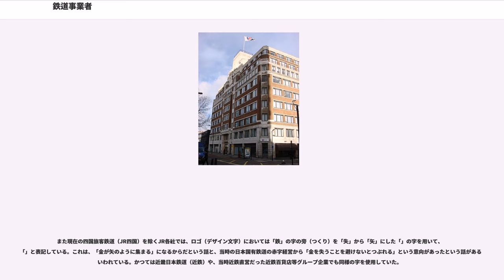鉄道事業者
鉄道事業者（てつどうじぎょうしゃ）あるいは鉄道会社（てつどうがいしゃ）とは、鉄道を使用して旅客輸送または貨物輸送の運営、または軌道（線路）の維持管理などをする者である。

自然人でもありうるが基本的に法人である。公企業・私企業どちらも多くあり、北アメリカ・日本では私企業の割合が多く、ヨーロッパ・アフリカなどでは公企業が多い。会社の場合は鉄道会社と呼ばれる。

車両または軌道（線路）のみを所有する場合と、両方所有する場合がある。

日本の鉄道事業者は、鉄道事業法第7条で「鉄道事業の許可を受けた者」と規定される事業体である。

鉄道事業法上は、鉄道事業をする者に制限がなく、株式会社以外の公益法人や宗教法人などの法人や個人でも事業をすることはできる。

類似のものとして軌道法による「軌道経営者」・「軌道会社」があるが、一般的に鉄道事業者（鉄道会社）と区別して認識されることは少なく、これを含めて広義の鉄道事業者と解されることも多い。ただし、法律やその規制が大きく異なるので、事業形態が全く異なる場合も多い。軌道法による軌道経営者については「軌道法」を参照のこと。

鉄道事業者と軌道経営者を総称して「鉄軌道事業者」と呼称する場合もある。事業者によっては、東京急行電鉄などのように鉄道・軌道の両路線を兼営しているケースや、新交通システムのように1本の路線に両者が混在しているケースもある。

鉄道事業法第2条により、次のような鉄道事業の区分がある。

一般的には、実際の車両を保有し、列車の運行管理を行う第一種と第二種鉄道事業を行う事業体を鉄道事業者と呼ぶことが多い。

鉄道による旅客または貨物の運送（列車の運行）を行う事業であるもの。

鉄道施設一式を保有するとともに列車の運行も行う。ほとんどの鉄道事業者が該当する。

なお、鉄道事業法第59条第1項の規定により鉄道建設・運輸施設整備支援機構と日本高速道路保有・債務返済機構が行う第三種鉄道事業に該当する業務については、同法の規定が適用除外されており、これらから鉄道施設を借り受けて列車の運行を行う事業は、第一種鉄道事業とみなされる（鉄道事業法第59条第2項）ことになっている。

自らが敷設した以外（第一種や第三種鉄道事業者が保有）の鉄道線路を使用（借用）して、旅客または貨物の運送を行う事業である。

第二種鉄道事業者の路線のうち、施設保有事業者が第一種鉄道事業者であるのは以下の例がある。施設保有事業者が第三種鉄道事業者の例は第三種鉄道事業者の節の表を参照。

鉄道線路を第一種鉄道事業を経営する者に譲渡する目的をもって敷設する事業、及び鉄道線路を敷設して該当鉄道線路を第二種鉄道事業を経営する者に専ら使用させる事業。

北総線の小室以東の千葉ニュータウン鉄道や神戸高速鉄道のほかに、新線建設の際に鉄道施設の建設・保有を行う第三種鉄道事業者として設立される事業者が該当する。後者の例としてはJR東西線の施設を保有する関西高速鉄道があり、実際の運行を行うJR西日本が第二種。

神戸高速鉄道は鉄道事業法成立以前から施設のみ保有する形で阪急電鉄・阪神電気鉄道・山陽電気鉄道・神戸電鉄が乗り入れてくる形を取っていた。同法成立以後は神戸高速鉄道が第三種、乗り入れ各社が重複して第二種となっていたが、後に整理されて山陽は全線の、阪急は新開地以西の第二種事業を廃止している。駅営業は神戸高速鉄道が逆委託される形で行っていたが、これも整理以後阪急レールウェイサービスへの委託となった。神戸高速鉄道はこのほか北神線を北神急行電鉄から譲渡されて各々第三種・第二種事業者となっている。

上下分離方式を取るに当たって地方自治体が第三種事業者としてインフラを保有する事例もある。

他人の需要に応じ、索道による旅客または貨物の運送を行う事業。

「扉を有する閉鎖式の搬器を使用して旅客または旅客及び貨物を運送する索道」を普通索道、「外部に開放された座席で構成されるいす式の搬器を使用して旅客を運送する索道」を特殊索道という。前者はロープウェイやゴンドラリフト等、後者は夏山リフトやスキーリフト、Tバー・Jバーリフト等のことである。

専ら自己の用に供するため設置する鉄道であって、その鉄道線路が鉄道事業の用に供される鉄道線路に接続するもの。

専用鉄道は、貨車の荷主の工場や倉庫などへの最寄駅からの貨物引込線のこと。鉄道貨物輸送の盛んだった1970年代までは、工場や港湾地帯を中心に数多く存在していたが、1985年以降の鉄道貨物輸送方式の車扱貨物からコンテナへの転換により、ほとんどが廃止さ...